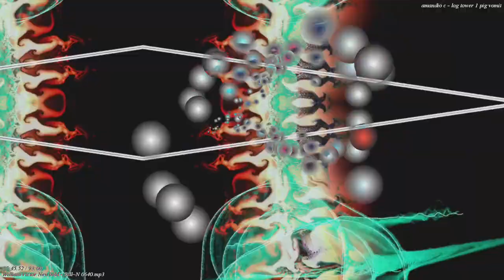[EPILEPSY WARNING] Movie 22 11 19 14h26m58s 12m12s playlist of uploads *Photosensitivity Warning*